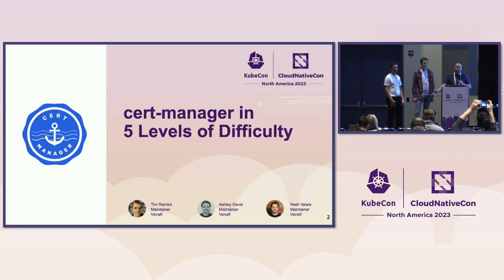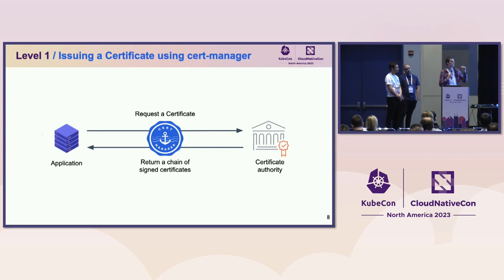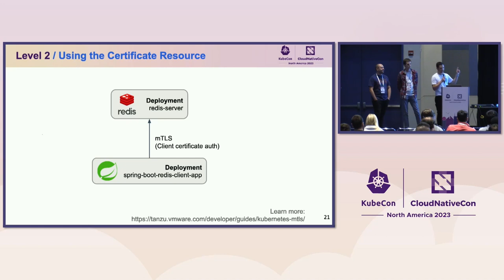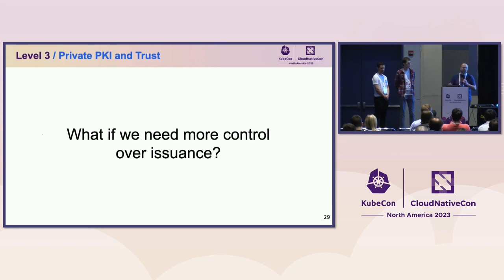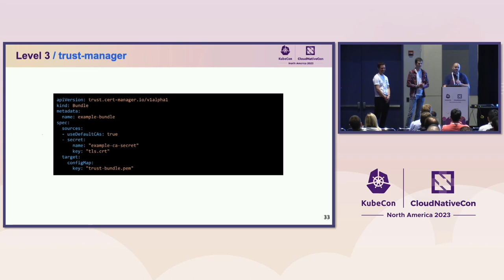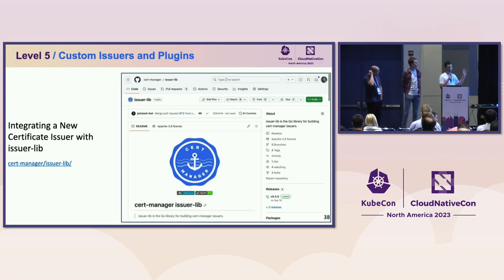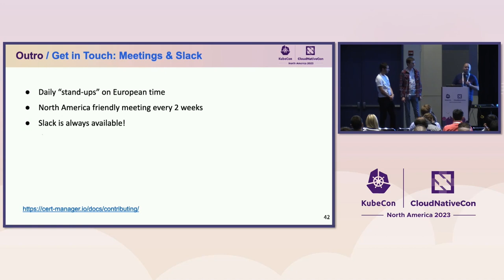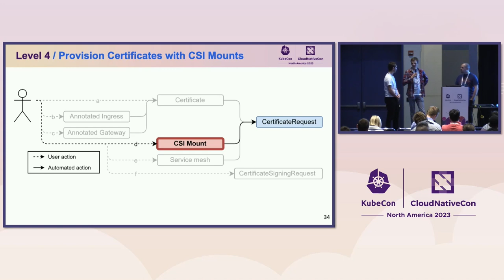Project Maintainers Explain Cert-Manager in 5 Levels of D... Tim Ramlot, Maël Valais & Ashley Davis,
Project Maintainers Explain Cert-Manager in 5 Levels of Difficulty - Tim Ramlot, Maël Valais & Ashley Davis, Venafi

Discover the depths of cert-manager as project maintainers unveil its intricacies across five levels of difficulty. Gain insights into available features, use cases, and best practices. From beginners to experts, this talk equips you to conquer cert-manager with confidence.

Level 1: Obtain TLS certificates from pre-configured issuers using Ingress/ Gateway annotations.

Level 2: Generate Secrets with private key + certificate chain using Certificate resources.

Level 3: Issue certificates from private PKIs and distribute CAs with trust-manager.

Level 4: Start using CSI-drivers and approver-policy.

Level 5: Develop custom issuers, CSI-drivers, or approver-policy plugins.